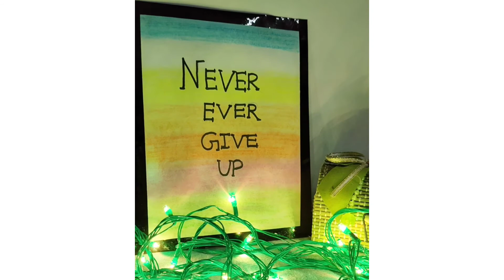Easy Handmade Poster Design Ideas For Beginners | Soft Pastel Colour Drawing For Beginners 🎨🖌️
In this video I show you how to make easy handmade poster design ideas for beginners or soft pastel colour drawing for beginners. it's also a motivational poster making,wall hanging, wall decor or room decor idea.
This is a very easy tutorial step-by-step for beginners.

This is a art & craft tutorial channel,focused on creative Decor Ideas and how to make homemade Paper Quilling art, handcraft, greeting cards latest design handmade, beautiful handmade birthday card .
you can get all type of creative DIY art & craft tutorial in this YouTube Channel The ScrapCraft .